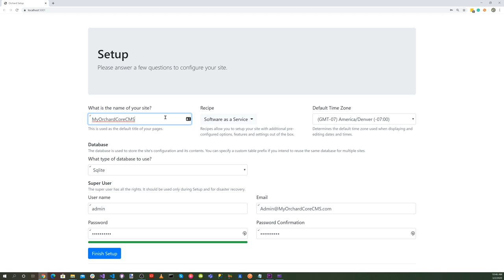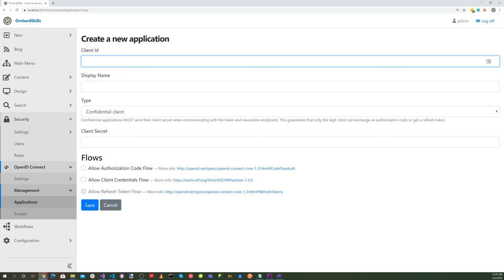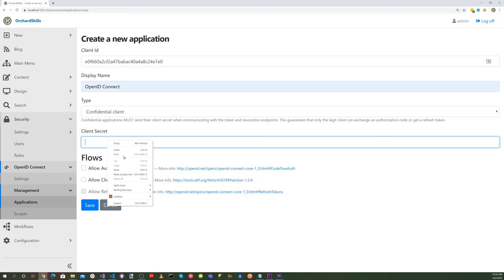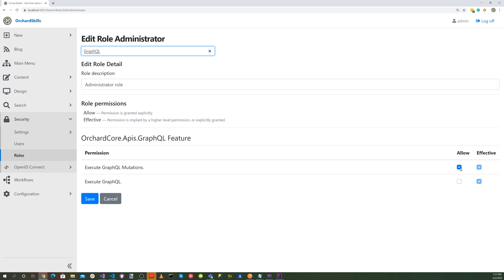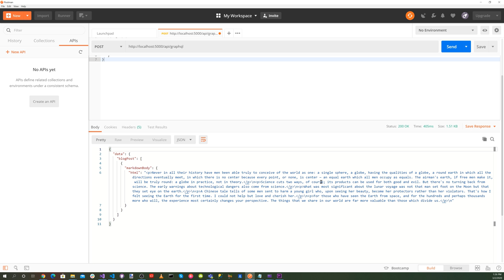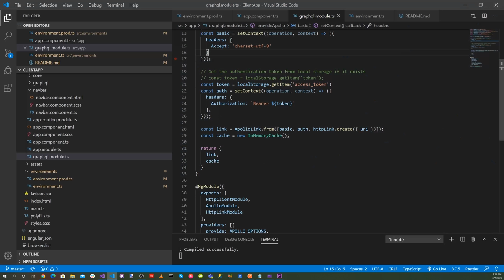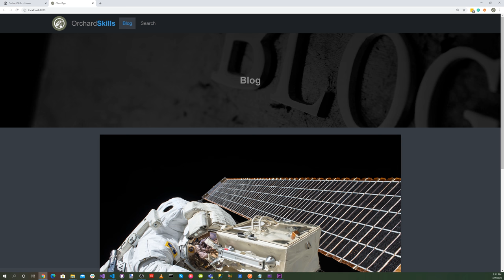Open ID Connect with Orchard Core